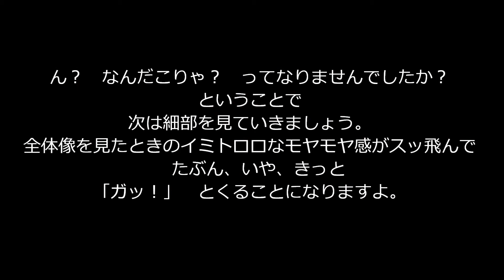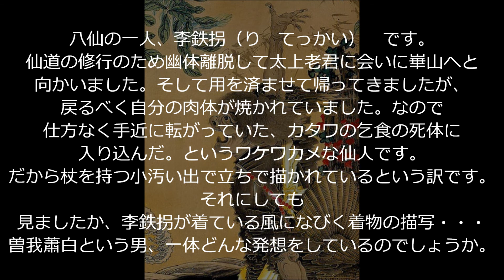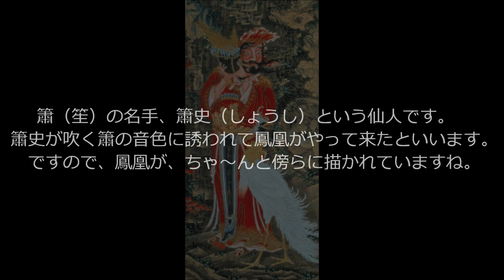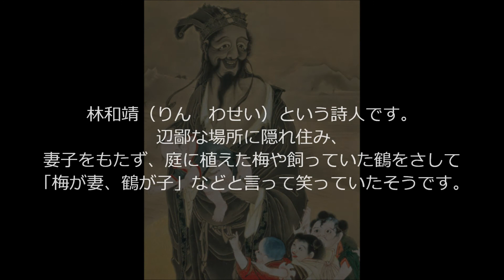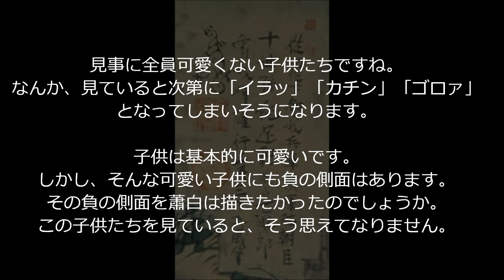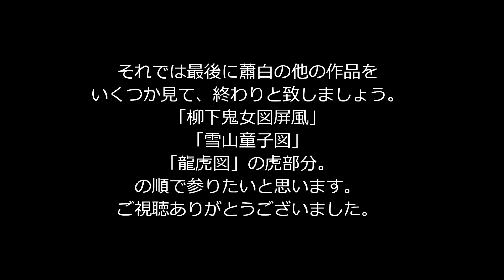心を打たれる絵画「５」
曾我蕭白（そが　しょうはく）はAD１７３０年に京都で生まれました。
家は「丹波屋」という商家（おそらく紺屋）でした。　江戸にも支店があったということなので、そこそこ裕福であったと考えられます。
なので、子供の頃から染色などをとおして絵の基礎を体得していったのでしょうね。
しかし、蕭白の前途は決して洋洋ではありませんでした。
蕭白が１１歳の頃にまず兄が亡くなり、次いで約３年ごとに父と母を亡くしています。
父親が亡くなると少し　「丹波屋」　の経営が傾いたのか、蕭白は久居（三重県）の米屋に奉公に出されました。
そして、母親が亡くなり、とうとう　「丹波屋」　も潰れてしまったのです。
蕭白は１６歳という若さで孤独に生きることとなりました。
これ以降蕭白は関西をあちこちと移動しながら絵を描き、生きていたようです。
伊勢や播磨には各二度、滞在していたようなので、その地での蕭白の逸話が残っています。
「津から二里ほど離れた黒田村の浄光寺に1年ほど滞在していたが、絵を描こうともせず、毎日本堂に行っては昼寝ばかりしていた。ある日、蕭白は朝食もとらずに本堂に籠っていたが、いつものことと放っておいた。ところが、昼になっても夜になっても出てこないので不思議に思って本堂へ行ってみると、その内陣の左右の壁面に「十六羅漢」の図、欄間には「葡萄」の図が描いてあり、蕭白の姿はどこにもなかった。」（ウィキより）
あと、空腹で行き倒れていたとき、親切な人に助けられて、その人の家でしばらく世話になった。　なんていう話しもあります。
これらの逸話からも曾我蕭白というおっさんの人物像を窺い知ることが出来ますね。
ところで、曾我蕭白という名は本名ではありません。
姓は三浦、名は暉雄（てるお）というのが本名だということです。
曾我という姓は室町時代に活躍して、蕭白の時代には既に廃れていた曾我派というクセの強い画風が特徴の絵師集団を蕭白が私淑して名乗ったとされています。
特に曾我派のおやびん、曾我蛇足（じゃそく）に傾倒していて　「俺は蛇足十世じゃ！」　と名乗っていたそうです。
蕭白の絵には、毛利家に絵師として仕えていた雲谷派という画派といくつか共通する特徴が見られるので、一時期雲谷派に所属していたのでは？　といわれていますが、はっきりとはしていません。

蕭白の絵は結構沢山残されています。　贋作も沢山あります。
つまり、それなりに人気もあり、絵で食っていけてた。　ということです。
おそらく蕭白は関西をウロチョロしつつ、あちこちに転がり込んでは学んだり、絵を描いたり、居候したりを繰り返す感じで生きていたのでしょうね。
そんな蕭白も１７７２年頃から１７８１年５２歳で亡くなるまでの約１０年間を故郷である京都で暮らしました。

「長くなったのでコメンツ欄に続きます。」